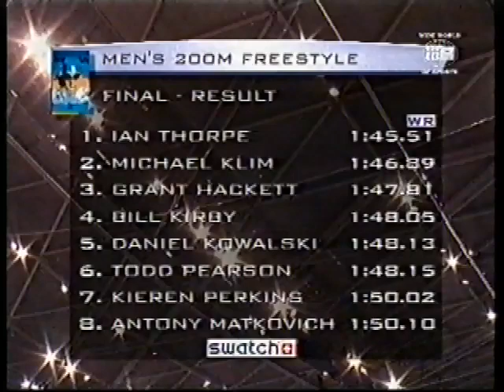2000 | Ian Thorpe | World Record | 1.45.51 | 200m Freestyle | 17 Years Old | Olympic Trials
17 year old swim sensation Ian Thorpe betters his own world record  in the 200m Freestyle to qualify for the 2000 Sydney Olympics | Thorpe beats out an all star lineup of Michael Klim, Grant Hackett, Bill Kirby, Daniel Kowalski, Todd Pearson and Kieren Perkins | Thorpe went on to win silver in this event at the 2000 Sydney Olympics and Gold at the 2004 Athens games | The top 6 qualifiers from this race, went on to take gold in the 4x200 Freestyle relay at the Sydney 2000 Olympics |  This footage has been taken from a Channel 9 Australia broadcast | If this is a breach of copyright please advise and it will be removed